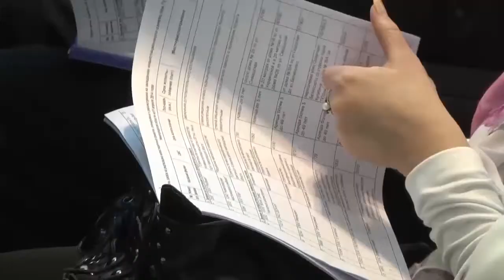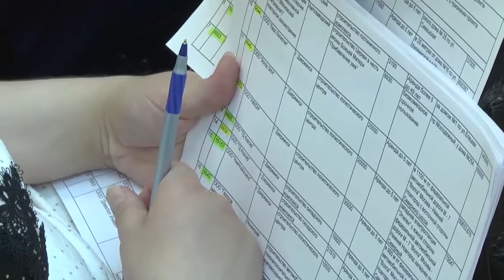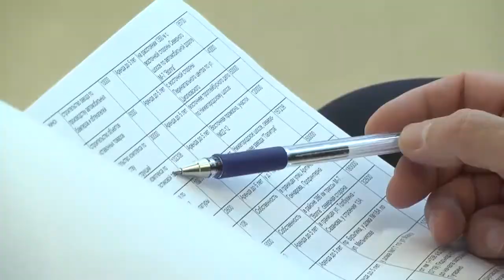Инвестсовет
В повестке — строительство новых гостиниц и логистических центров в Нижнем Новгороде